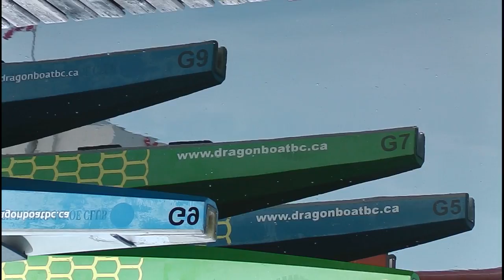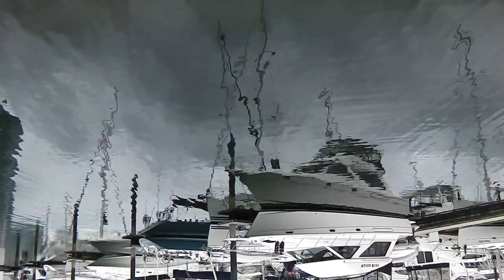Reflection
The basis of the Imaginary order is the formation of the ego in the "mirror stage".